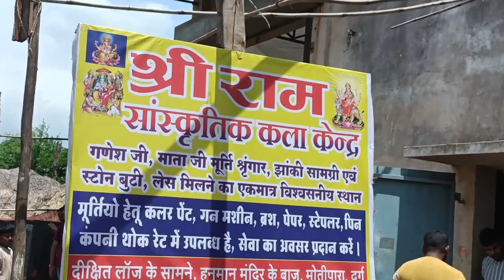पुरा गांव मूर्तिकारों से भरा हुआ/ थनौद दुर्ग थनौद मूर्तिकार 2024 / Thanod Murtikar Ganesh / CKSTUDIO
थनौद गणेश मूर्तिकार 2024 / Thanod Murtikar Ganesh / Ganesh Murtikar Thanod / CKSTUDIO
थनौद गणेश मूर्तिकार 2024
Ganesh Murtikarthanod
Ganesh Murtikarthanod
Ganesh Murtikarthanod
Ganesh Murtikarthanod

CONTECT ME
Wedding  Photography & Videography All Happiness Mument 📸🎥 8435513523

इसी तरह के नये नये वीडियो देखने के लिए हमारे वीडियो को लाइक, शेयर, कमेंट और हमारे चैनल को सब्सक्राइब जरुर करें और साथ ही साथ बेल आइकॉन के बटन पर क्लिक करें . _____________________________________________________________________________________________________________________________

CKSTUDIO Youtuber